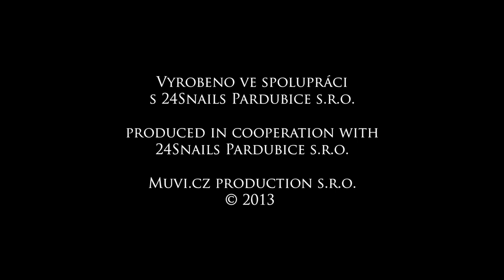ep01 O neviňátku z Karlova mostu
Animovaný seriál o působivých pražských legendách